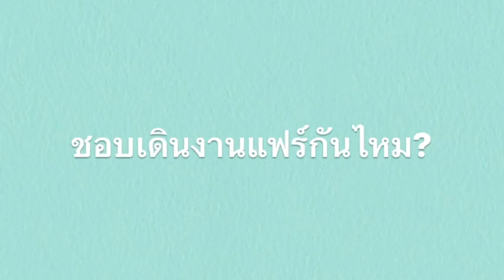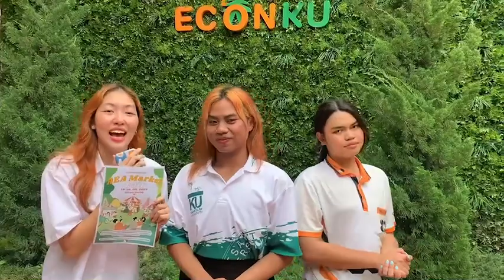𝐀𝐄𝐀 𝐌𝐚𝐫𝐤𝐞𝐭 𝐅𝐚𝐢𝐫 2023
₊· ➳❥ 𝐀𝐄𝐀 𝐌𝐚𝐫𝐤𝐞𝐭 𝐅𝐚𝐢𝐫 ☆🎪𖥻‹꒱

🤹🏻‍♂️ พบกับร้านอาหารและเครื่องดื่มจากนิสิตคณะเศรษฐศาสตร์ กว่า 29 ร้าน พร้อมรับชมและรับฟังดนตรีสดจากวงโฟล์คซอง

📢 นอกจากนี้​ ผู้ที่มาร่วมงานยังได้รับชั่วโมงกิจกรรมฟรีอีกด้วย​

🏫 พบกันได้ที่ หน้าอาคาร​ 1 (อาคารพิทยาลงกรณ) คณะเศรษฐศาสตร์

🎟️ อย่าลืมมาเจอกันเยอะ​ ๆ​ นะ​ ✨